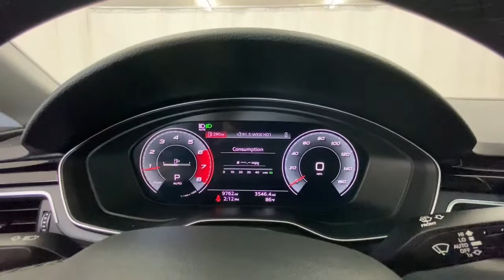2021 Audi A5 Rochester, Victor, Pittsford, Webster, Spencerport, NY VT43590A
Black Used 2021 Audi A5 available in Rochester, New York at Auction Direct USA Rochester. Servicing the Victor, Pittsford, Webster, Spencerport, NY area.
2021 Audi A5 Premium Plus - Stock#: VT43590A - VIN#: WAUCBCF53MA042543